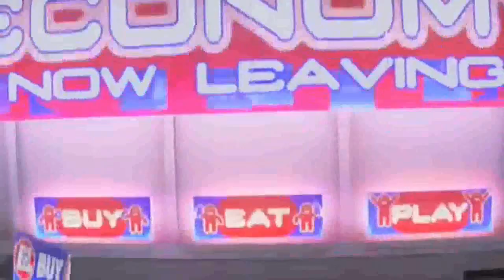Mac And Me Review - Off The Shelf Reviews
This week Gary and Iain are joined by Shelly to review and discuss Mac and Me (1988) by Director Stewart Raffill.  Starring, Christine Ebersole, Jonathan Ward and Tina Caspary.  Featuring Coca Cola, McDonalds and Skittles.